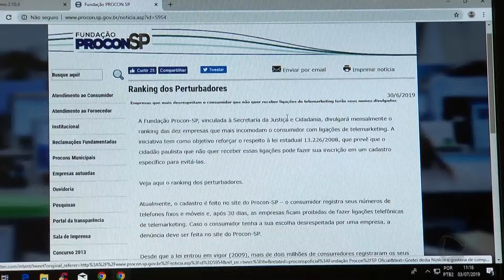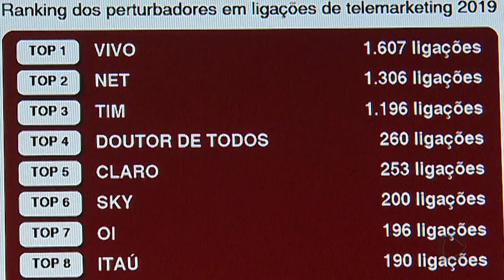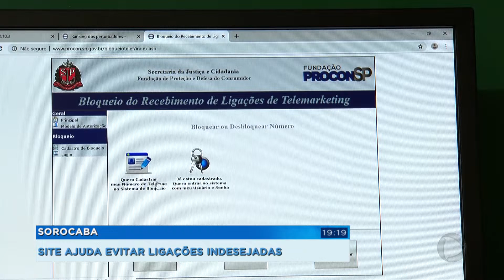Sistema do Procon impede ligações indesejadas de telemarketing